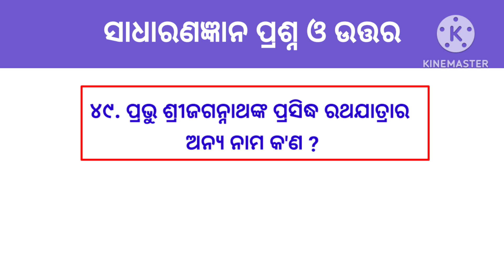Odisha GK In Odia // ସାଧାରଣଜ୍ଞାନ ପ୍ରଶ୍ନ ଓ ଉତ୍ତର // For All Competitive Examinations 💥💡